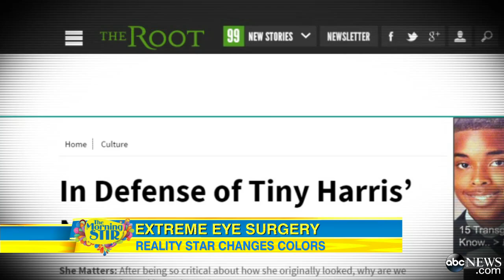Tiny Harris Undergoes Controversial Eye Color-Changing Surgery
The reality star traveled overseas for silicone implants to change her brown eyes to ice gray.